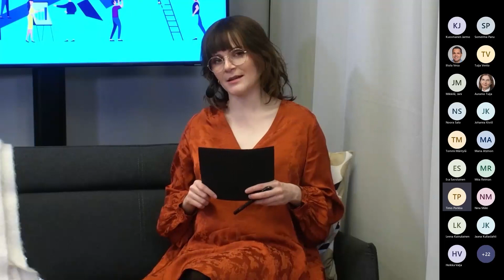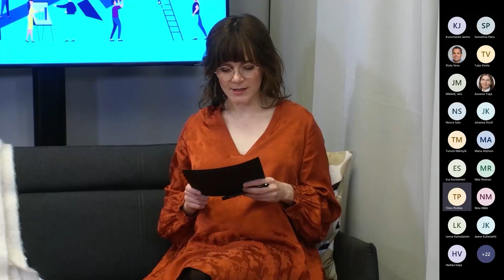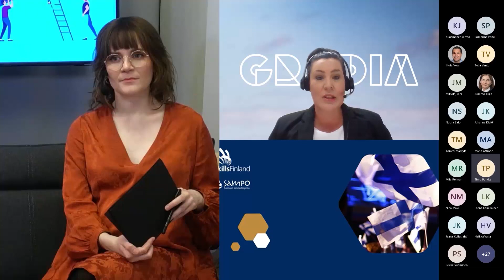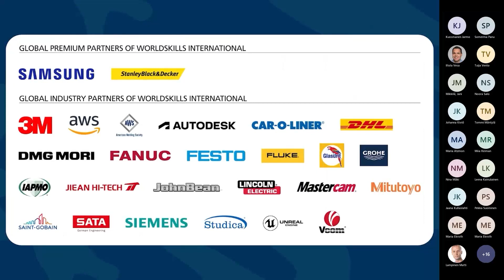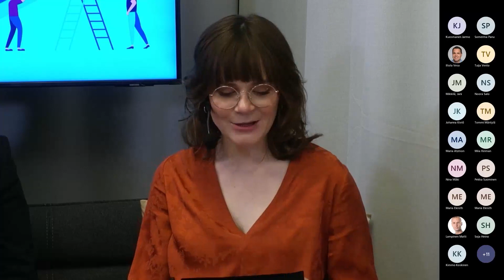Basecamp 2022 | OSA 5/5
Basecamp-virtuaalitapahtuma kerää yhteen kansainvälisistä kilpailuista saadut opit yhden tallenteen alle. Toisessa osassa kuullaan WorldSkills 2022 -eksperttien ajatuksia seuraavista lajeista: ravintolapalvelu, kondiittori, leipuri, kokki ja hotellin asiakaspalvelu.

Tapahtuman toteutuksesta vastasivat yhteistyössä Skills Finland ja Gradian Laatua ammattitaitokilpailuista -hanke.